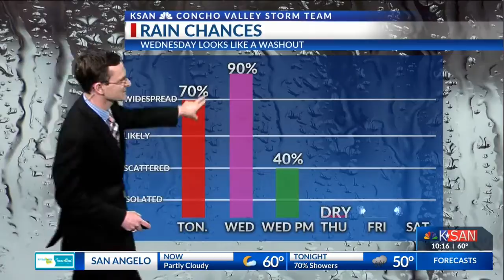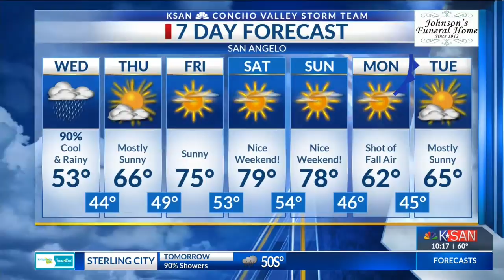KSAN 10pm Weather - Tuesday October 23, 2018